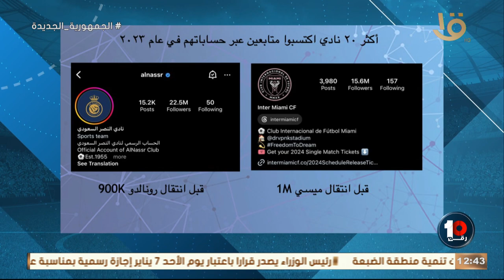جهاد عرابي هتعرفك أهم لقطات الرياضة في العالم اللي حصلت في 2023 وتأثيرها على السوشيال ميديا 🔥 📢